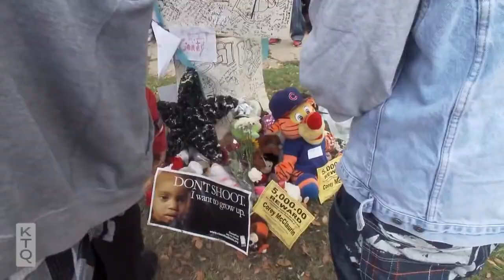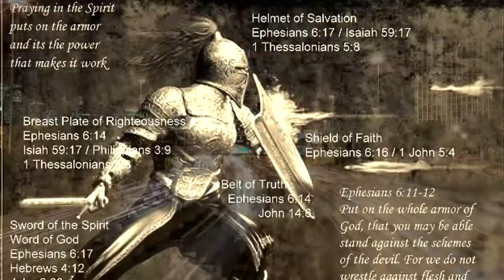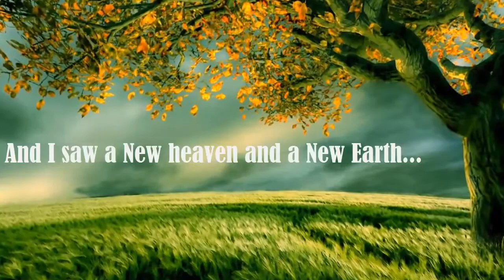Stay Righteous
New music By  Jimmy Kamara Aka MHI KHY El
about the senseless cycle of violence
around the world and the importance to remind us all young and old all races and religions to stay righteous!